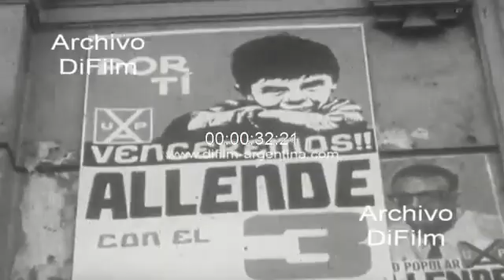Radomiro Tomic and Salvador Allende, candidates for Presidents of Chile - 1970 ARCHIVE FOOTAGE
INQUIRIES TO ACQUIRE VIDEOS SEND EMAIL TO: - Chile: The candidates of the Christian Democracy, Radomiro Tomic, and the Socialist Party, Salvador Allende, are running for President of the Nation. (Night-day/ambient sound)
Movie description:
1. General views of a women's mobilization in support of Salvador Allende's candidacy.
2. Close-ups of Salvador Allende with his wife, Mrs. Hortensia Bussi Soto de Allende during the presidential campaign for a town and gathered together with a crowd of people.
3. General views of the city of Santiago and close-ups of posters with the candidates Tomic and Allende.
4. Close-ups of the Christian Democracy candidate Radomiro Tomic attending an event with a crowd of people during the electoral campaign.
5. Close-ups of the Socialist Party candidate Salvador Allende giving a speech before a crowd of people during the election campaign, attended by his wife, Mrs. Hortensia Bussi Soto de Allende.
Date: 1970
Video Code: B-20766